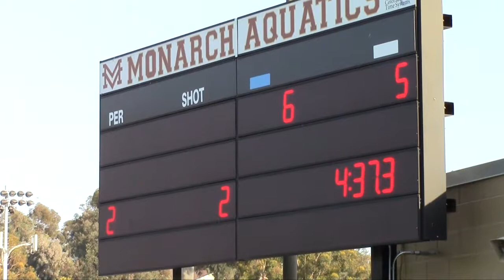SPHS V vs. DelNorte, October 24, 2013 - Q2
Opening game of the Varsity San Diego Open Tournament held at Monte Vista High School.